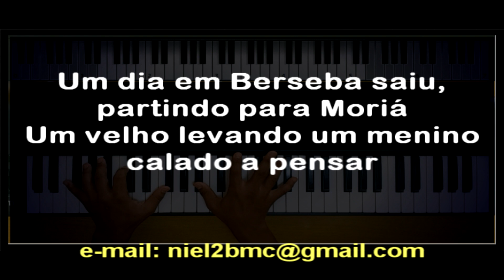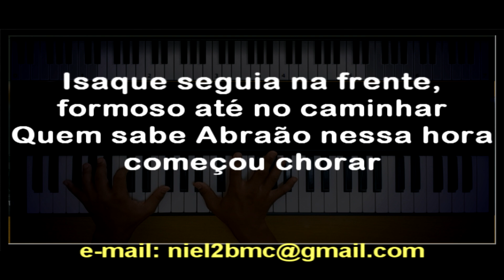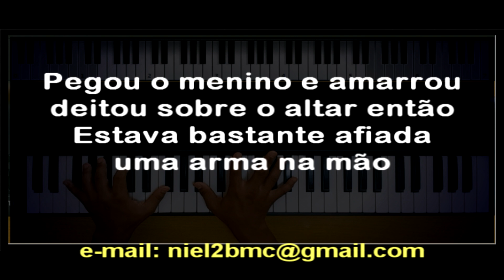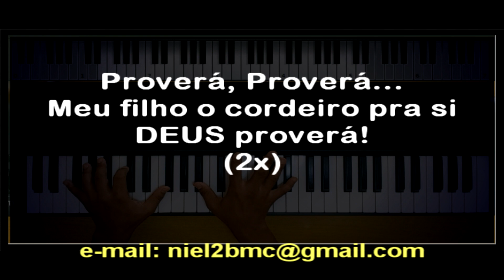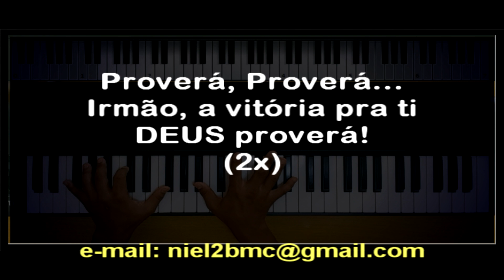🎤 Abraão e Isaque (PLAYBACK LEGENDADO no Piano - TOM BARÍTONO "C") Marco Aurélio, Niel Nascimento